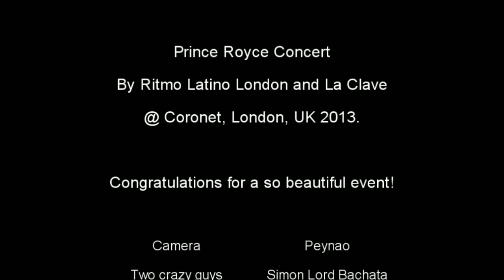The Prince (Royce) is coming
Last seconds before Prince Royce comes to the stage for the concert celebrated @ The Coronet London on 2013, June by Ritmo Latino and La Clave.
From your partner team The Latin Passion we just have to say that we are proud to have been party of the promotional and teachers and djs team of the event.
And a big congratulations for the event ;)